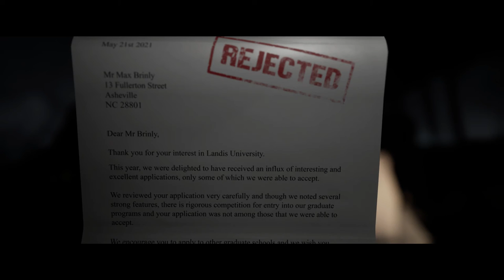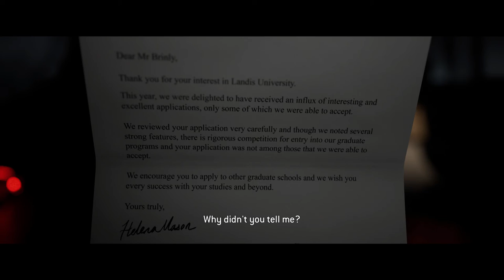The Quarry - Laura Kearney Prologue: Intro Credits: Catch Phone, Safety Tips, Grab Toolbox Gameplay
/ The Quarry - Laura Kearney Prologue: Intro Credits: Catch Phone, Safety Tips, Grab Toolbox Gameplay My Amazon